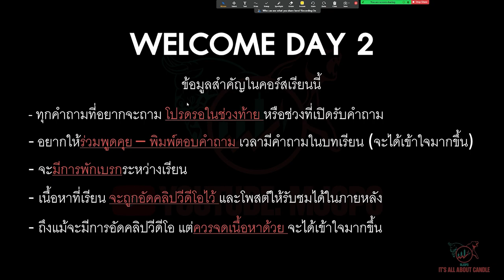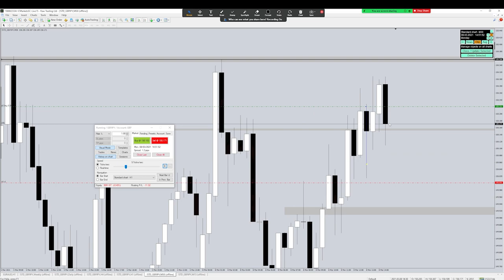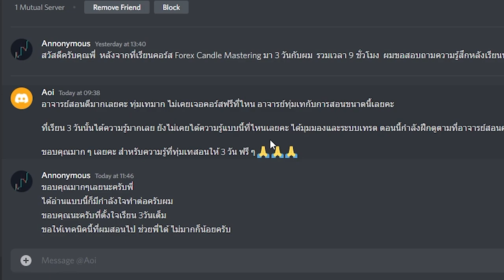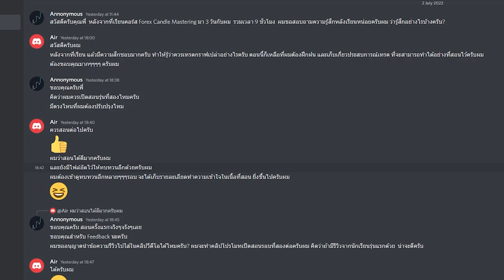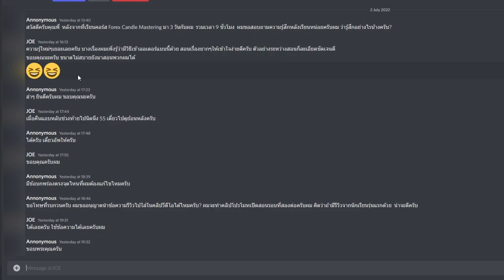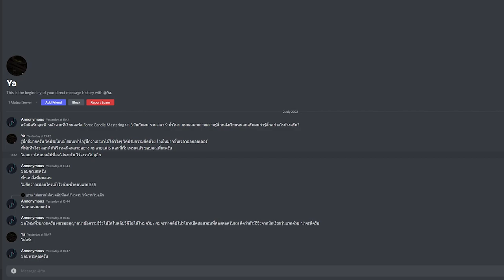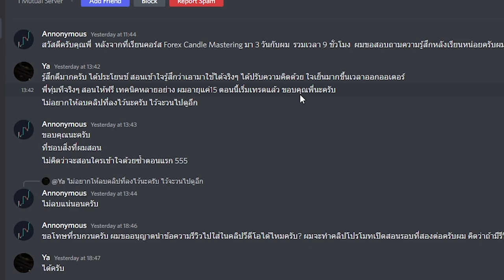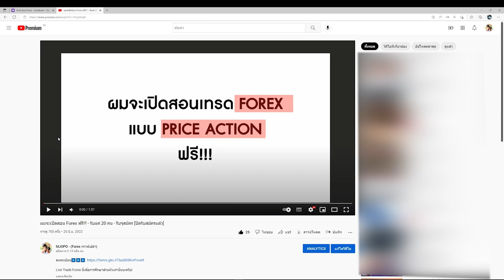เมื่อผมได้ทดลองเปิดสอนเทรด Forex แบบฟรี.... (รีวิวจากผู้เรียนจริง)